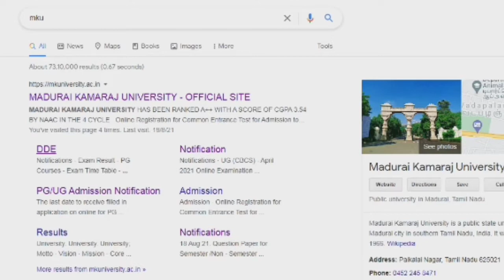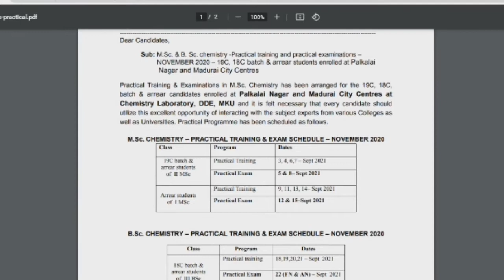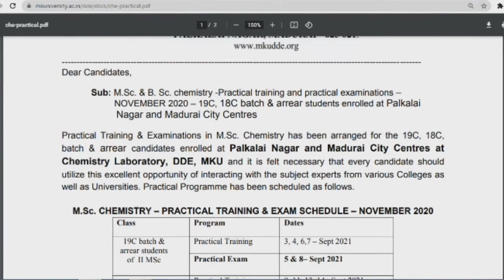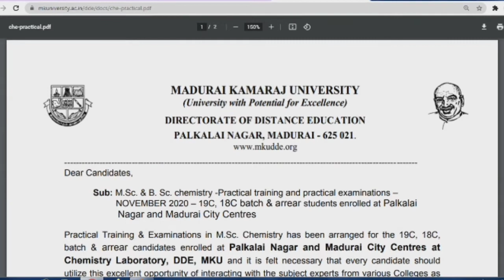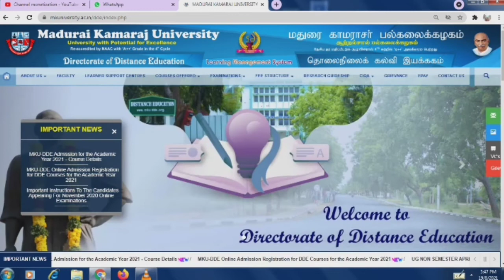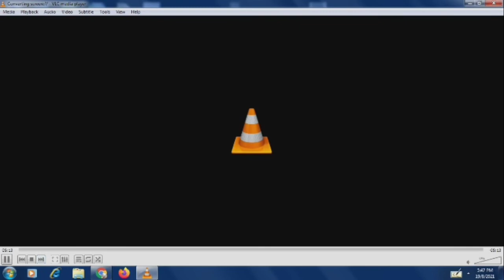மதுரை காமராஜ் - UNIVERSITY- DDE / B.sc , M.sc practical training and exam Nov 2020. 19C, 18C.. batch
மதுரை காமராஜ் - UNIVERSITY- DDE / B.sc , M.sc practical training and exam Nov 2020. 19C, 18C..and also arrear students.